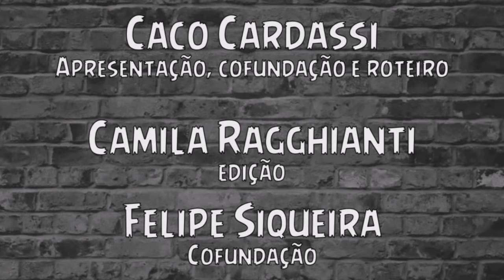10 ATORES QUE FORAM TROCADOS E VOCÊ NÃO SABIA!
FALA MEUS BRUXOS...

Sabemos que alguns atores foram substituídos durante a saga Harry Potter, mas existem algumas trocas que foram tão "sutis" que talvez muitos de vocês não tenham percebido!!!

DEIXA O LIIIIIIKEEE!!